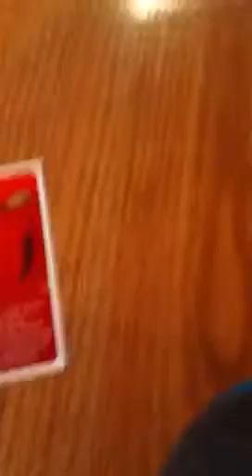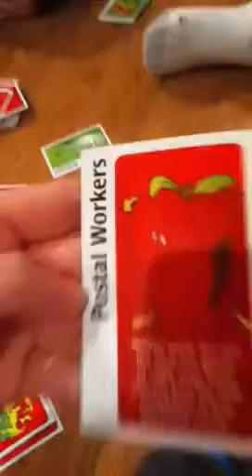Kids playing Apples to Apples pt 4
Yup. Another video xD